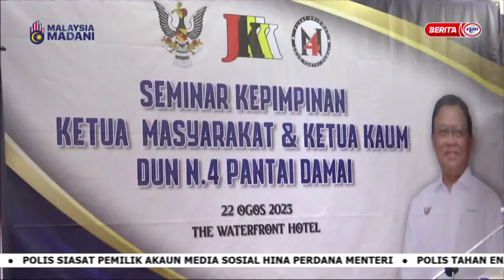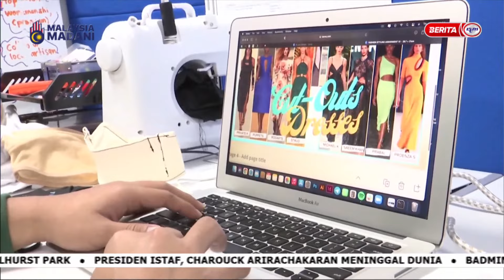23 OGOS 2023 - i-IBAN